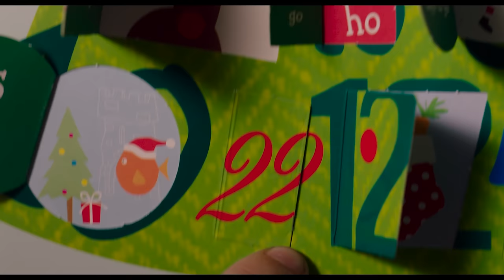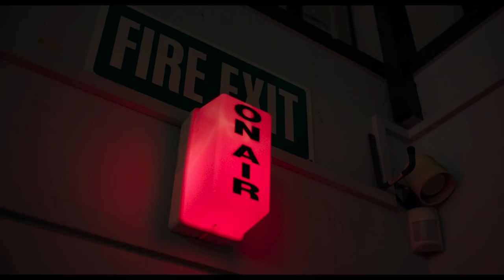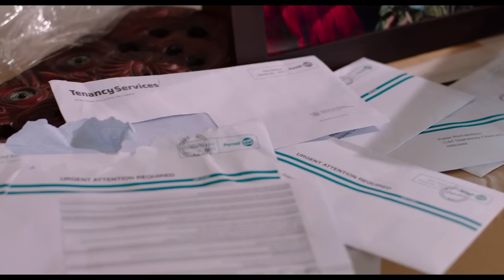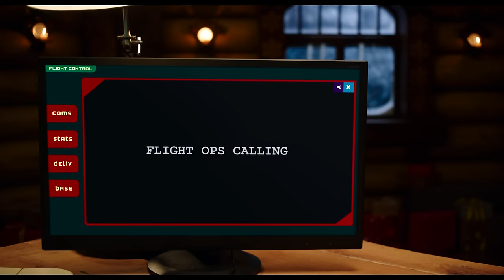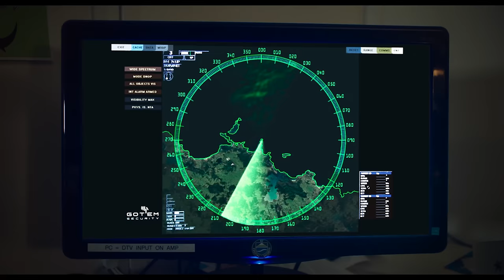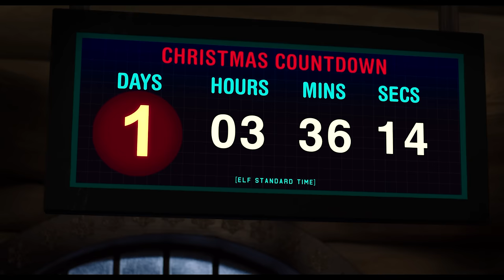🔥 Santa on Vacation | Christmas Comedy | Full Movie in English | Family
Fed up with the materialism of Christmas, Santa flees to New Zealand for a holiday. When two kids figure out who he is, they must find a way to get him back to the North Pole in time for Christmas.

Genre : Full Movie in English, Family, Christmas Comedy